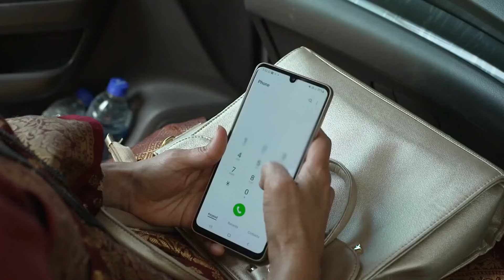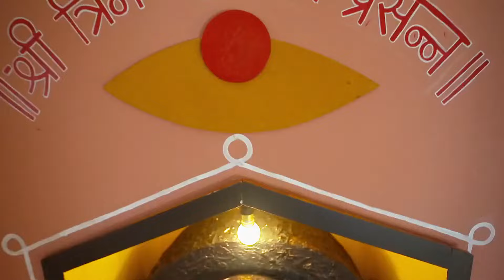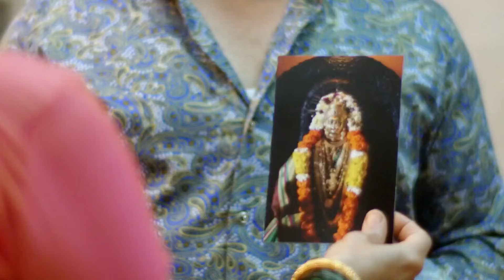Saatvya Mulichi Saatvi Mulgi - Quick Recap - Zee Marathi